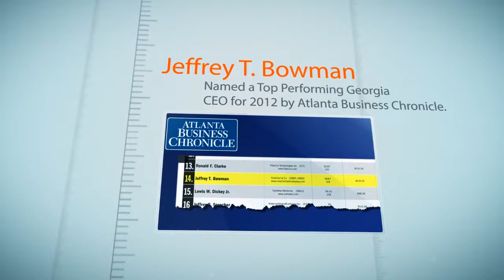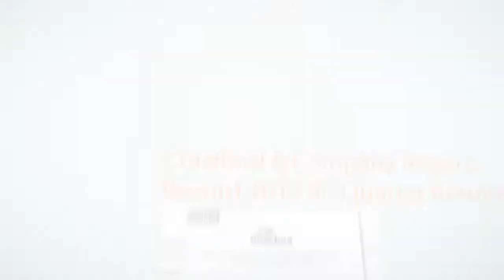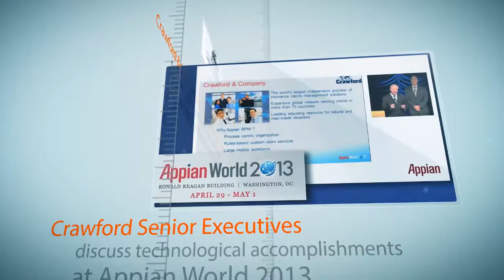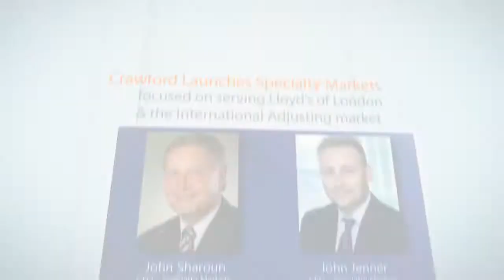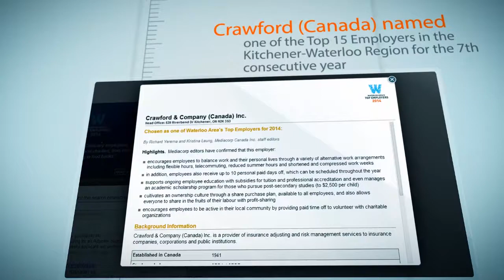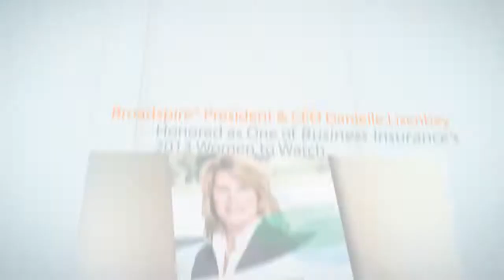Crawford & Company 2013 Year in Review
2013 was filled with successes, important milestones and international events for Crawford & Company. We invite you to enjoy this video review of 2013. We think you’ll be amazed and impressed by all that was accomplished!